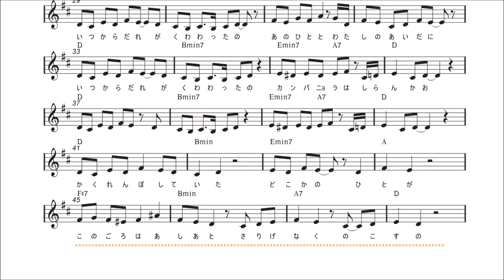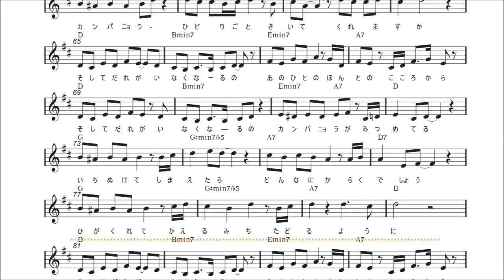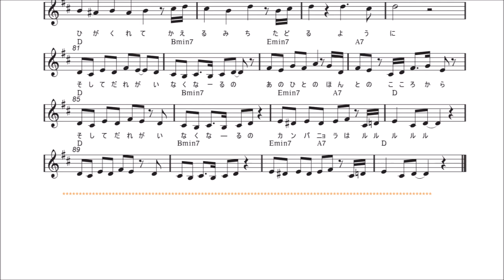そして誰がいなくなるの 歌/たんぽぽしゃん 楽譜掲載動画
◆楽譜掲載動画
画質は画面右下の設定で改善できます。

（キーD　最高音E４　最下音B２　BPM86　ビギン）

作詞/Y&K
作曲/Bapak Uchida
歌/たんぽぽしゃん

【そして誰がいなくなるの】

かくれんぼしている　どこかの女（ひと）が
あのひとの態度で　なんとなくわかるの

恋なんてゲームと　割り切るひとも
いるけれどわたしは　そんなことできない

涼風（すずかぜ）に揺れる　むらさきの風鈴
カンパニュラ　独り言　聞いてくれますか

いつから誰が加わったの　あのひとと私の間に
いつから誰が加わったの　カンパニュラは知らん顔

かくれんぼしていた　どこかの女（ひと）が
このごろは足跡　さりげなく残すの

見つけたら終わりの　遊びじゃないの
そこからがスタート　座る椅子ひとつよ

朝露に光る　むらさきの釣鐘（つりがね）

そして誰がいなくなるの　あのひとの真実（ホント）の心から
そして誰がいなくなるの　カンパニュラが見つめてる

いち抜けてしまえたら　どんなにか楽でしょう
日が暮れて帰り道　たどるように

そして誰がいなくなるの　カンパニュラは　ルルルルル